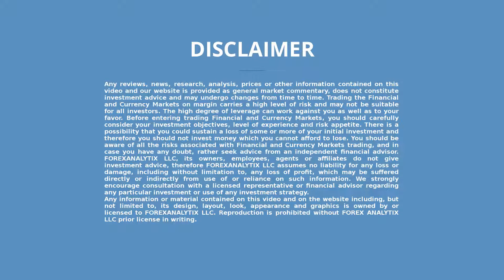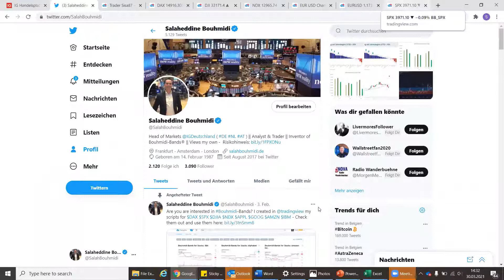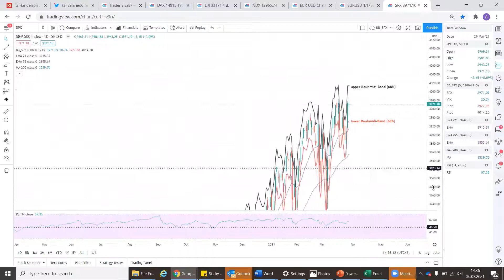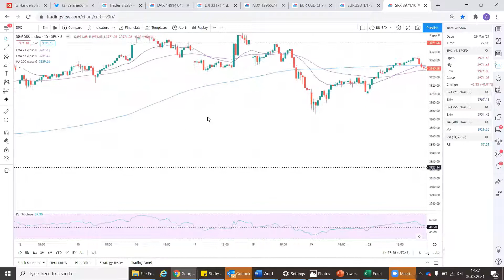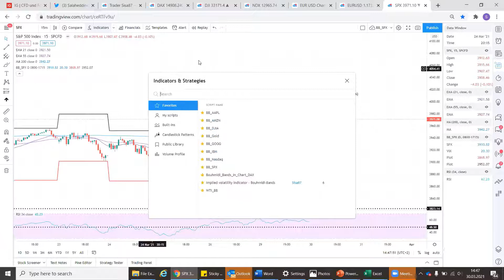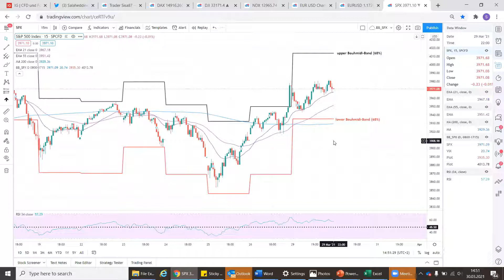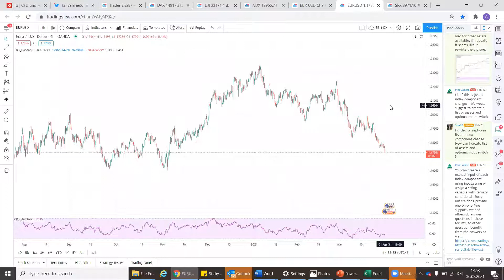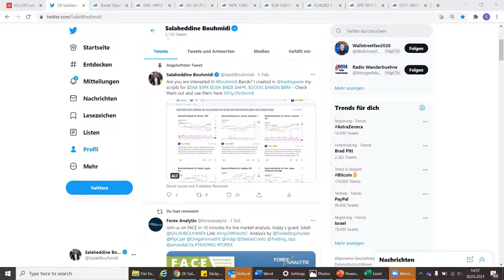FACE Interview March 30th 2021 $SPX Salah showed Bouhmidi Bands pointing towards 4100.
Salah Bouhmidi is being interviewed by Dale Pinkert @ForexStopHunter and Steve Voulgaridis during the F.A.C.E. Webinar. Salah showed SPX Bouhmidi Bands that come in at 4k breaking which points to an extended the move towards 4100. He explains that seasonally April is also a bullish month for equities.